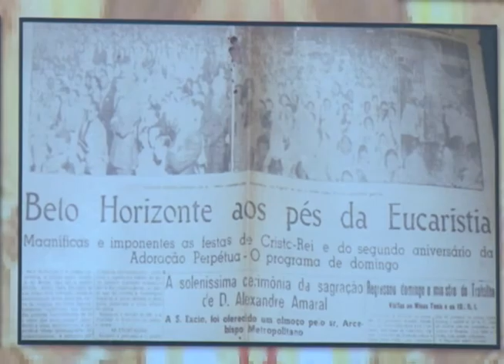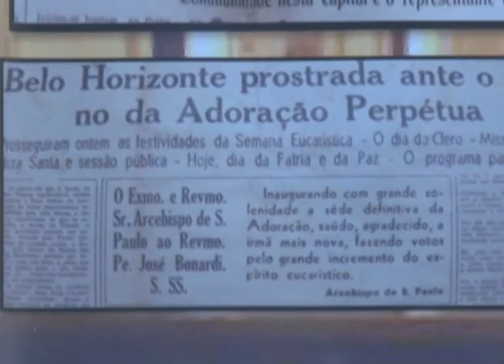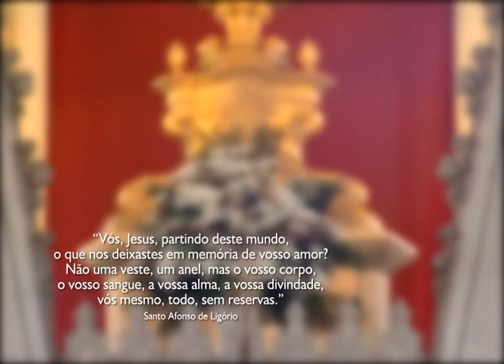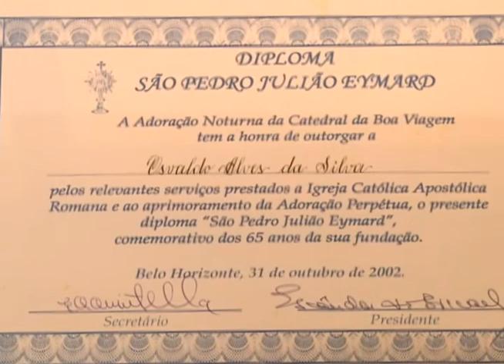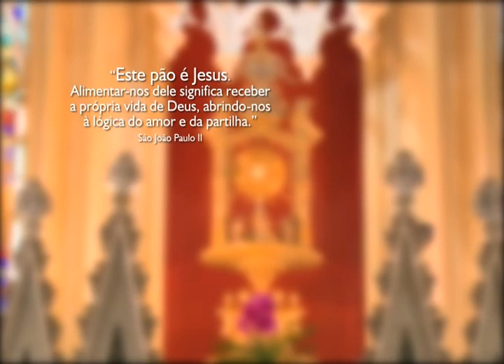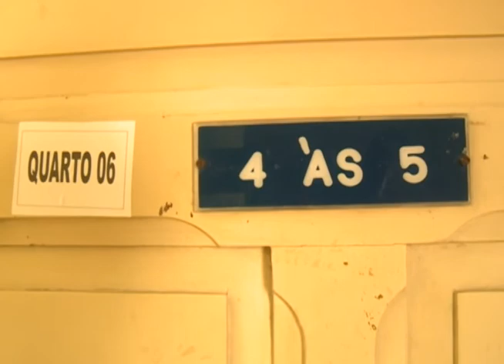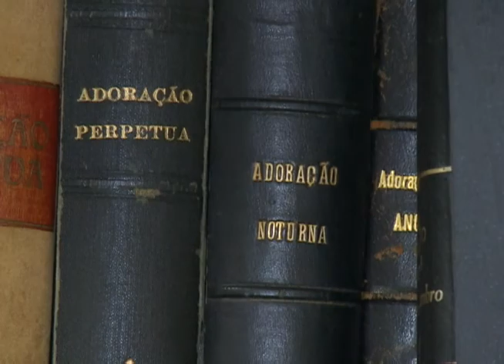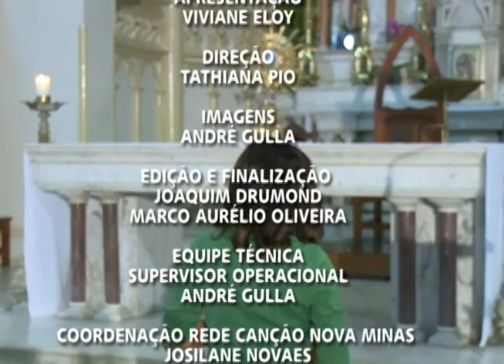Pelos caminhos da Fé - Adoradores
Programa Pelos caminhos da Fé com pessoas unidas pela Adoração a Jesus Eucarístico.
Apresentação: Viviane Eloy
Local: Belo Horizonte - MG
Exibição: 10/04/2015